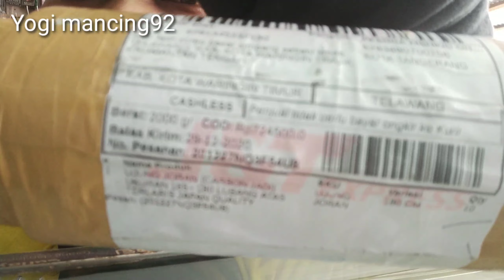ROD TOP/UJUNG JORAN MURAH TAPI WAH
assalamualaikum cuy.

ketemu lagi ya sama saya, kesempatan kali ini saya belum bisa memancing lagi cuy...di karenakan air surut banget gak bisa di pancing.

nah kebetulan ini saya mau berbagi informasi tentang peralatan memancing...

selalu dukung da suporty ya cuy..

ALAMAT TOKO ONLINE NYA
PESONA FISHING TANGERANG

Yogi mancing92